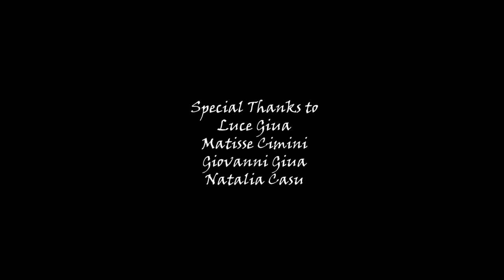9 Giorni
Realized by Leandro Sosa